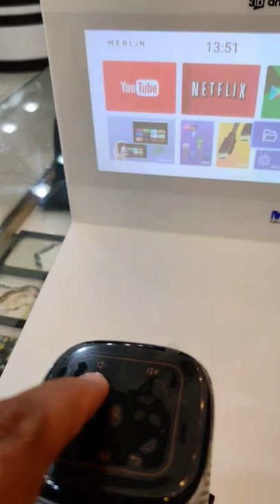MERLIN CUBE MINI SMART HD PROJECTOR